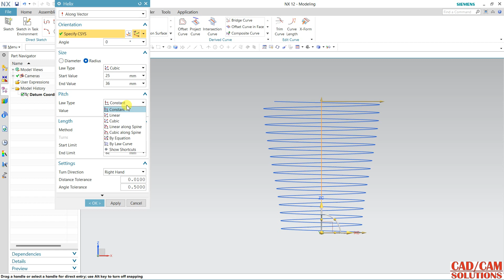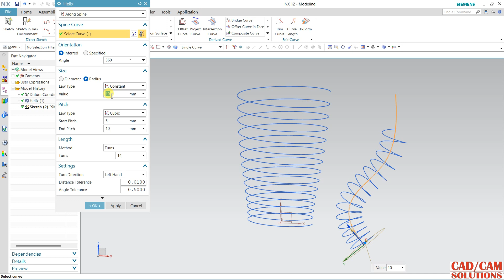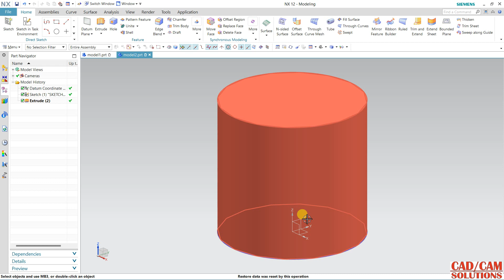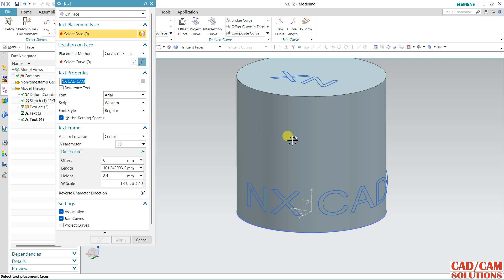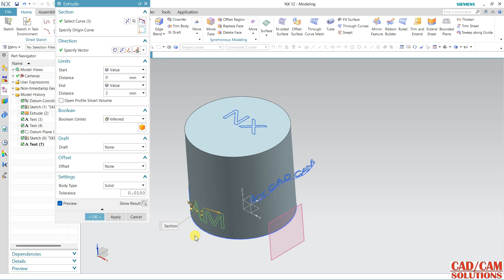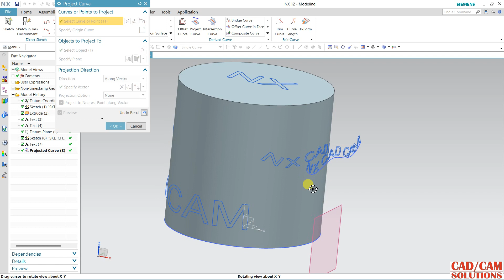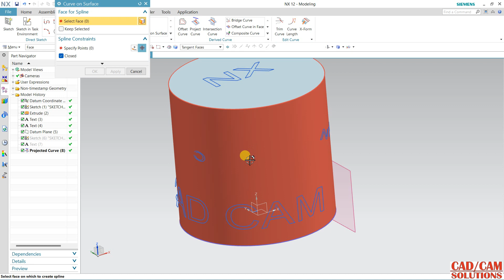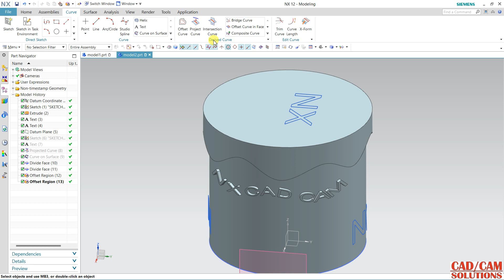16 NX CAD DAY 16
16 NX CAD DAY 16